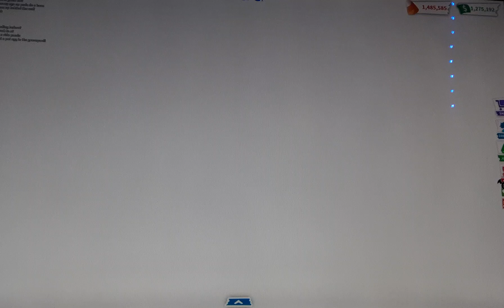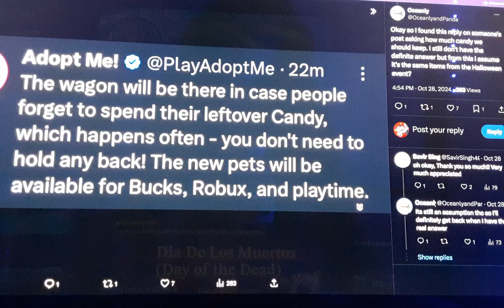💜🎃🧡Dia De los Muertos Event!💜💀✨️3 New Pets!🧡🎃🪦New Premium Legendary Sugar Axolotl!🧡✨️💜& more!🇲🇽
🎃🧡✨️Halloween Event Ends on November 1st!🐲✨️🪦

🎮My Roblox Username:CookieFrostOffical
📷View my photos on Instagram @cookiesoftyt
🐦Read my strange tweets on Twitter @CookieFrosie
🌟Use Star Code FROSTDRAGONS when buying robux or buying gift